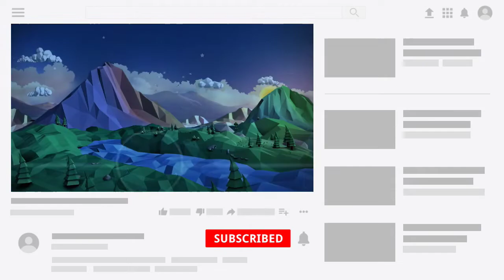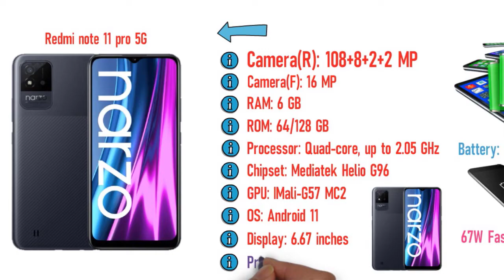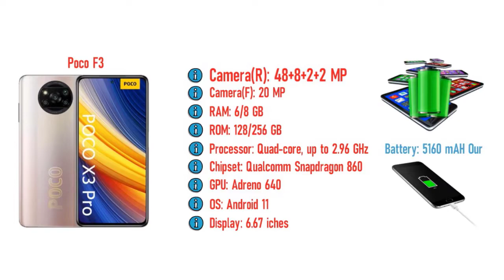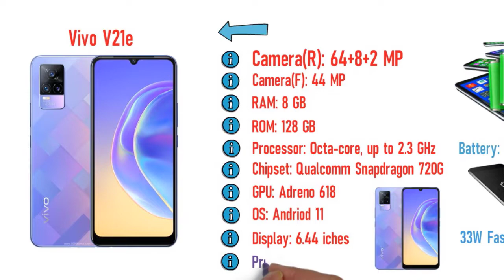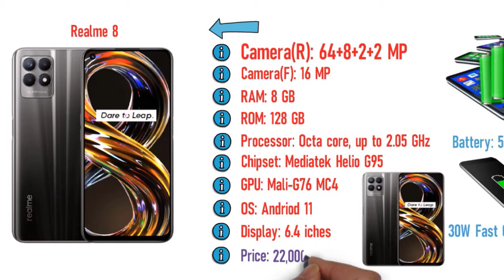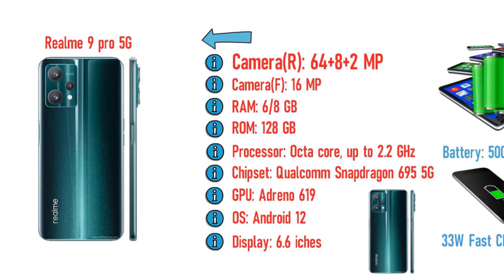Best smartphone under 30000 in 2022. Mobile price in BD 2022.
20 - 30 হাজার টাকার মধ্যে বাংলাদেশের বাজারের সেরা পাঁচটি ফোন।

বেশ কিছুদিন আগে সিদ্ধান্ত নিয়েছিলাম 20 থেকে 30 হাজার টাকা দামের কয়েক টি ফোনের ফুল স্পেসিফিকেশন শেয়ার করব। মানে এই মুহূর্তে আপনার বাজেট 20 থেকে 30 হাজার টাকার মধ্যে হয়ে থাকে তাহলে আজকের ভিডিওটি আপনার জন্য।

Hello Everyone To Day I am going to. Which is the best mobile in 2022? Which phone is best under 30000 in 2022? Which is the best mobile between 25000 to 30000?

00:00 Start Time
00:39 Intro
00:50 Redmi note 11 pro 5G
00:49 Poco f3
02:50 Vivo V21e
03:43 Realme 8
04:38 Realme 9 pro 5G
05:30 Request
05:38

Welcome to Tech Scien.. 360.
Tech Scien 360 is Tech based Bangla YouTube Channel.